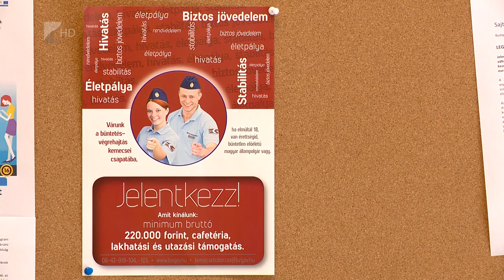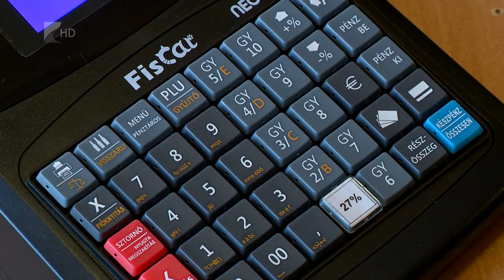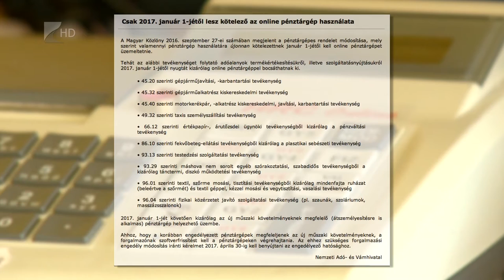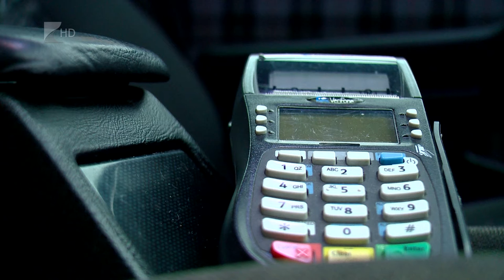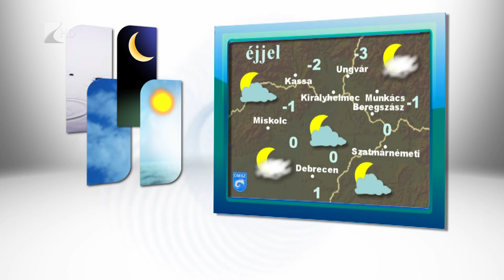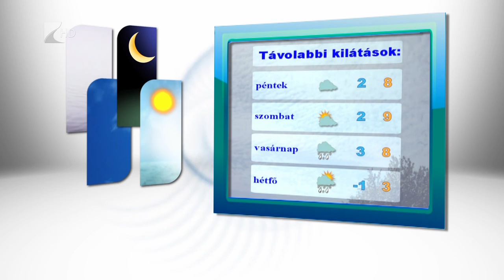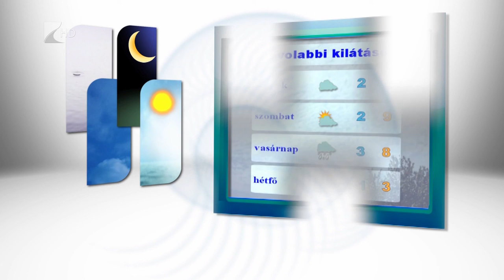Híradó 2016.11.23. - Kölcsey Tv